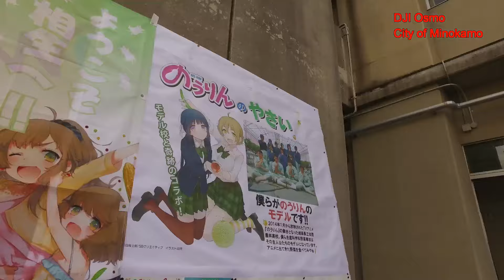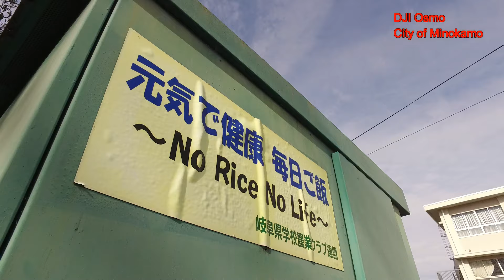【のうりん】2015年11月21日岐阜県立加茂農林高校『緑園祭』【DJIOsmo撮影】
アニメ化もされたライトノベル白鳥士郎先生著『のうりん』のモデルにもなっている岐阜県立加茂農林高校の学園祭『緑園祭』です。
学校の特色が生きているお祭りでした。
社会の中で生きる教育が出来る学校だと強く感銘を受けました。
時間が無くて今年は牛の碁盤乗りが撮影出来なかったのが心残り
ハンドジンバルカメラDJIOsmoで撮影を実施